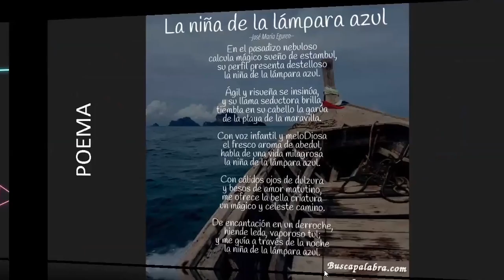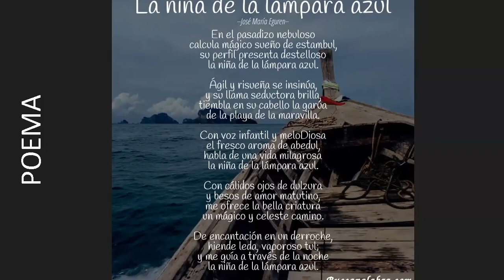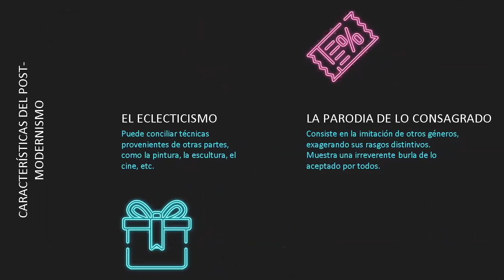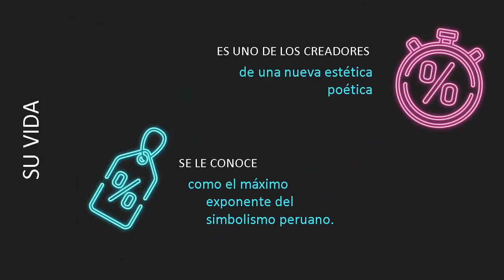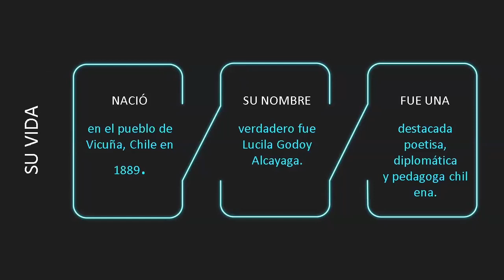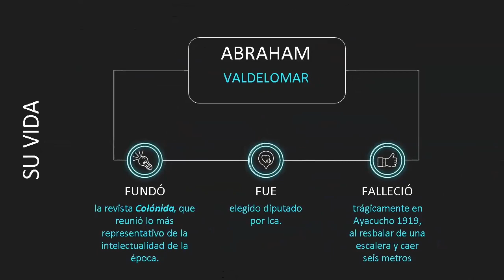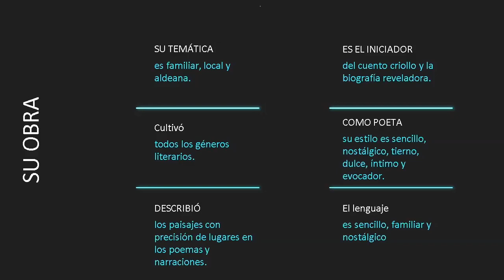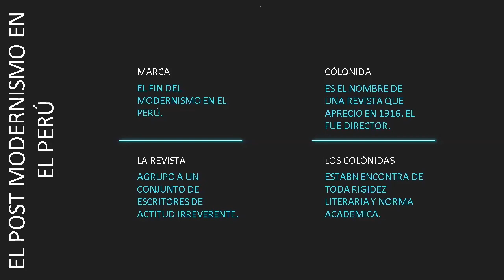Tema: El Post-modernismo - Literatura - 4 de secundaria - 22/06 Prof: Maria Elena Caycho Galarza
Tema: El Post-modernismo
Curso: Literatura 4
Grado: 4 de secundaria
Fecha: 22/06
Prof: Maria Elena Caycho Galarza